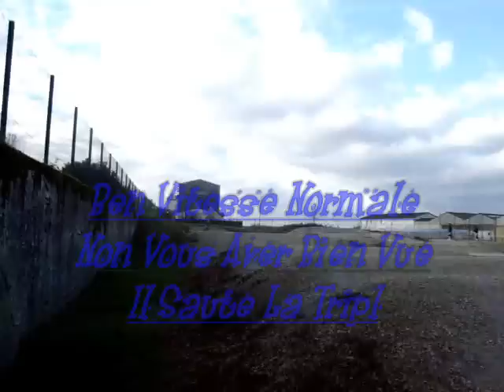bmx Quiers sur bezonde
vidéo de bmx